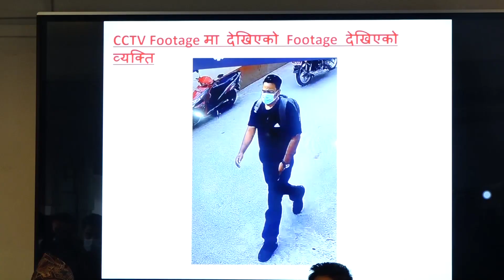सरस्वतीनगरकी भाँडा पसल सञ्चालिका निरा पाण्डे आचार्यको हत्याकाण्डमा आरोपी सार्वजनिक